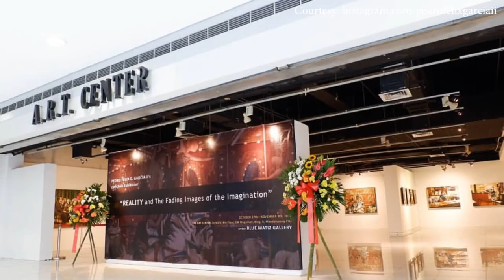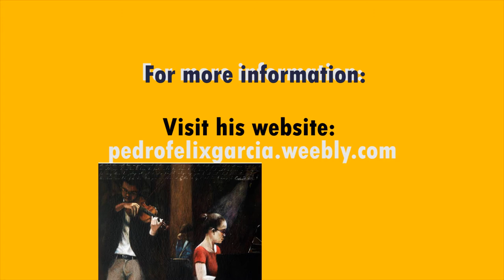Art Appreciation - Pedro Felix Garcia II interview